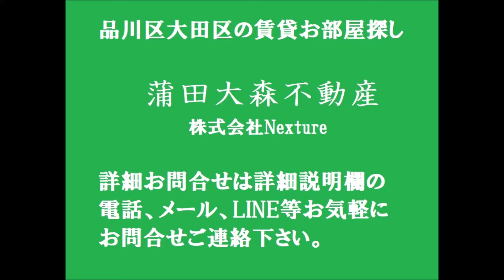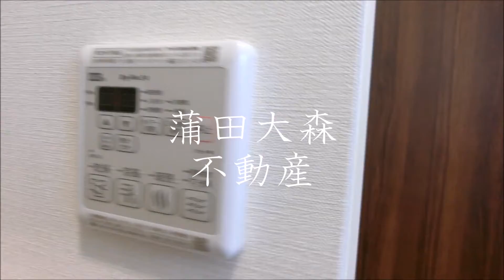東京都大田区西蒲田6丁目＠33.33㎡1R+ロフト JR京浜東北線蒲田駅 gramd mere(グランメール バストイレ別独立洗面台